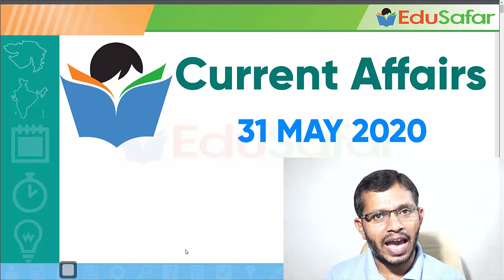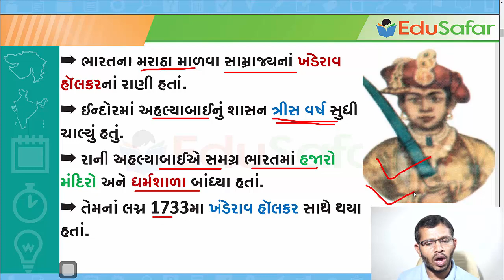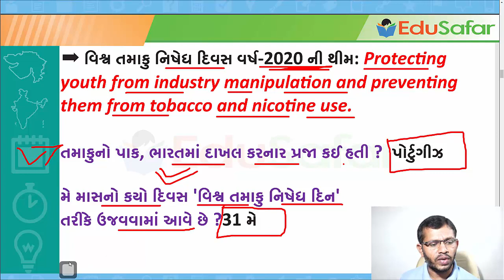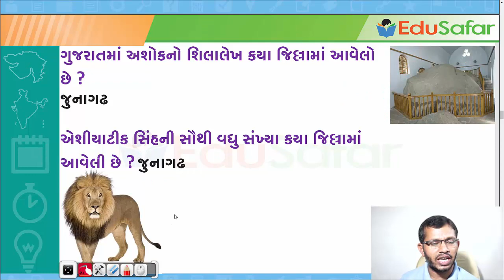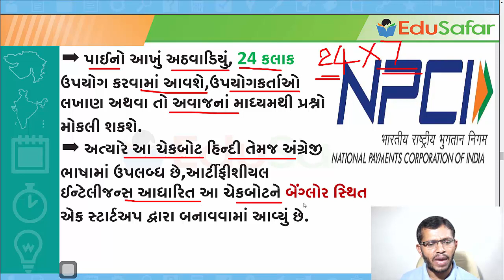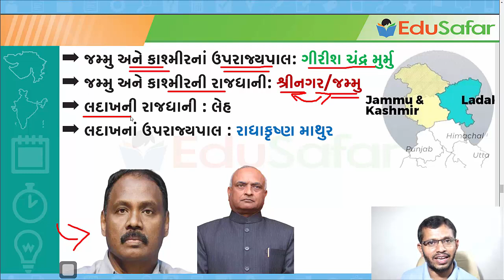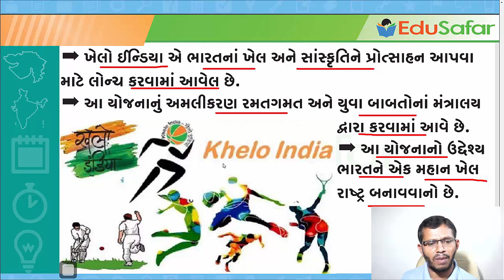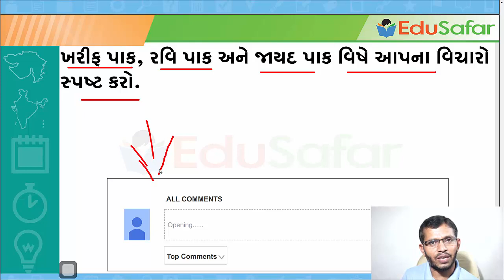31 May 2020 Current Affairs in Gujarati with GK By EduSafar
Current Affairs In Gujarati With GK April 2020 Edu Safar

પ્રસ્તાવિક ચર્ચા
દિન વિશેષ
વિશ્વ સમય
ખેલ જગત